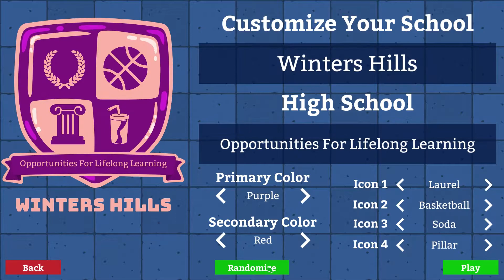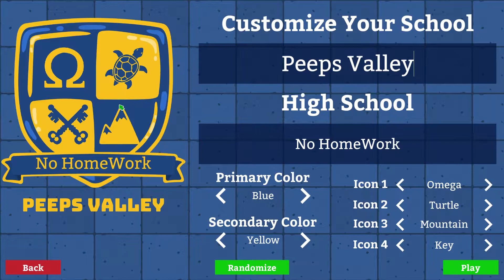[1] Academia School Simulator - Playtrough - Building the School